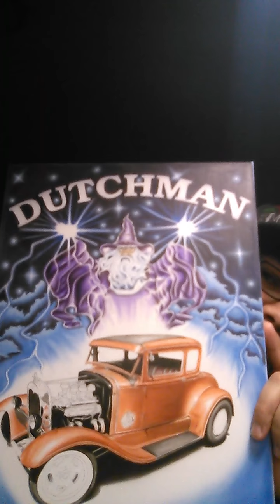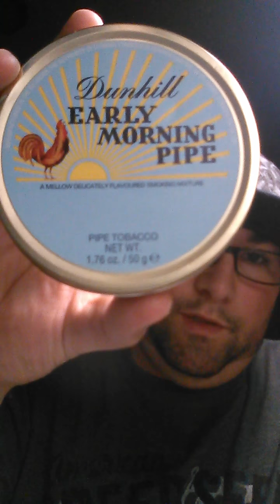Update on edthekid51/intro to the pipe community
A quick update on The M.A.D Studio and introducing myself to the YouTube pipe smoking community...